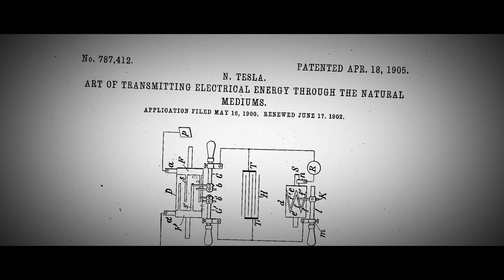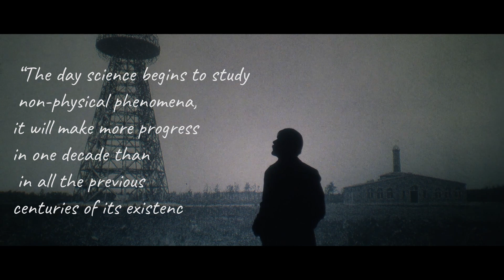Nikola Tesla Reveals the Terrible Secret of the Egyptian Pyramids. Scientists Cannot Explain It!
Nikola Tesla was obsessed with the pyramids. They formed the basis of the scientist’s idea of transferring energy through a wireless network. The famous inventor in the field of electrical and radio engineering, Nikola Tesla, died somewhat unappreciated, but the fame and myths about him continue to spread to this day.